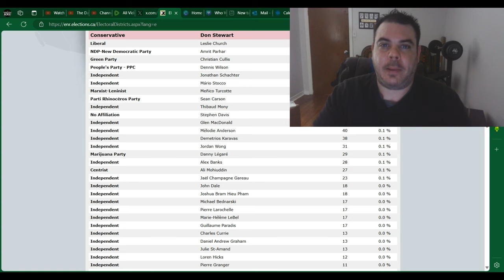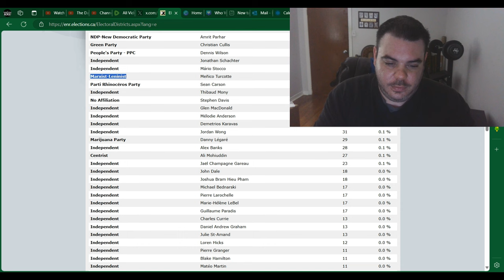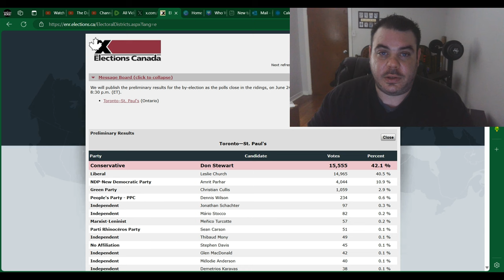Justin Trudeau SUFFERS HISTORIC LOSS